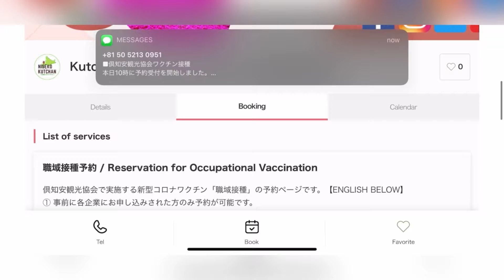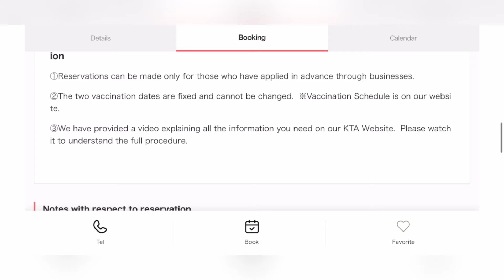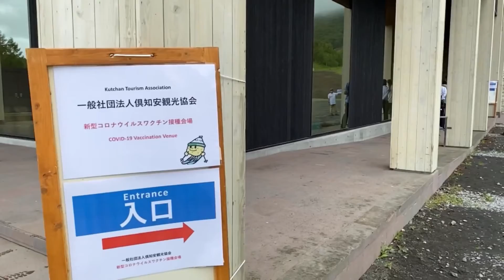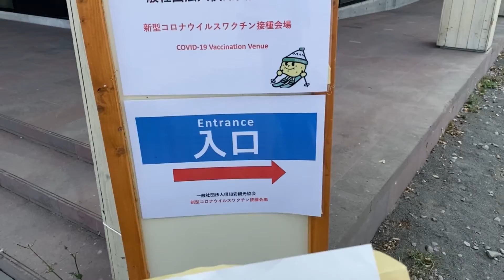FULLY VACCINATED IN JAPAN💉 | Japan Vlog 13✨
ps: if you have any questions or suggestions, please drop on comments down below😉thank you!

🎵M U S I C   I N   V I D E O